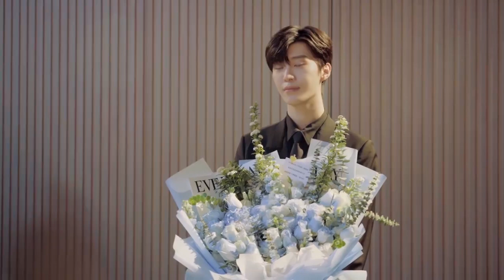Yang Zi _ 杨紫 Stories of Youth and Love (2023) 杀青特辑 090423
Stories of Youth and Love (2023)

The story revolves around six childhood friends who all live in the same neighborhood, and rely on and help each other throughout their hardest times. This is the family area of ​​an aerospace city in the north, and it is also the home where Jiang Yi, Huang Ying Zi, Fang Ming Yu, Lan Yi Fei, Zhuang Yuan, and Guan Chao were born and grew up. They call themselves 'The Space City Six'. This is where they spent their whole childhood together, but fate led to them going on in their own separate ways when they reached the age of 17.

Many years later, the friends reunite at a wedding, all having achieved some sort of success in their careers, but each hiding the scars from their past. Why did Jiang Yi disappear back then? Why did Guan Chao give up his dream and become a PE teacher? Is Ying Zi really as happy as she seems? Has Zhuang Yuan really chosen the right path in his career? What happened to Yi Fei, who had disappeared after graduation? Has Ming Yu finally found the love that she desired? But the most important question of all that none of them dared to answer back then and even now. 'Who did you like at the age of 17?'

After many years, can the "Space City Six" get back together again? Times change, but feelings don't change. Seven years older may be the beginning, but thirty is not the end. Whether it's separation, encounter, failure or success, this friendship is the most cherished emotion in their hearts and the most powerful force that supports them.